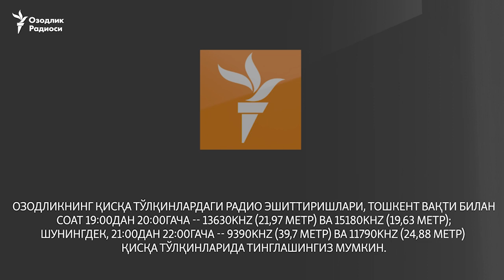Т.Йўлдошев: Ҳарбий блокларга қўшилмаслик Ўзб. манфаатларига тўғри келади